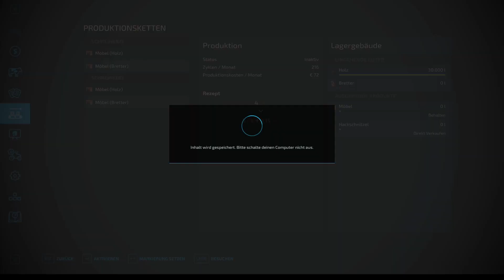LS 22 Ostseeküste Folge 11 Frisches Holz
Landwirtschafts-Simulator 22 deutsch, mit Eurem Sven! Let´s Play  Gameplay zum Abschalten vom Alltag beim einem gemütlichem Schnack!